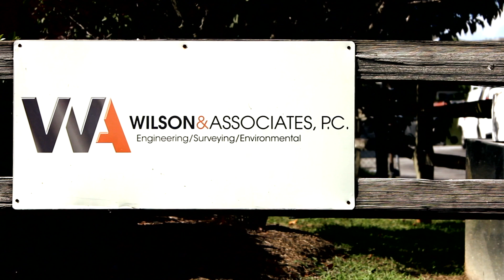Bridge Construction - Wilson & Assoc.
Web video for Franklin, TN-based survey/engineering company Wilson & Associates. This video features bridge construction.